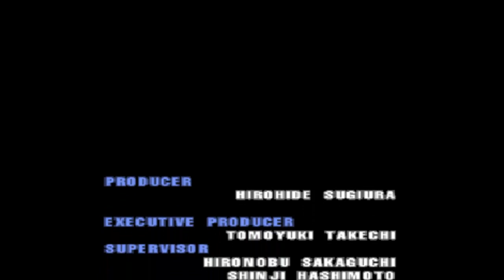Let's Play Ehrgeiz Final Episode - Django Takes Back the Ring!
-Ehrgeiz: God Bless the Ring was released on the Playstation and created by Squaresoft/Dream Factory-

Every fighter has come to claim the Ehrgeiz! Django has been beaten time and time again, but this time the warrior beast will fight back to claim the Ehgeiz as his own! Enjoy the final episode of Let's Play Ehrgeiz: God Bless the Ring!!!